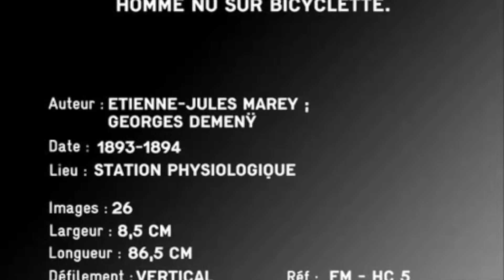Montage Marey, performances...